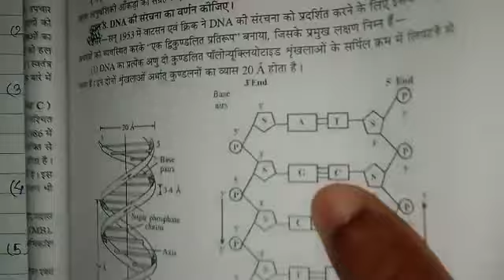डी एन ए की संरचना // Structure of DNA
Thankyou 🥰🥰🥰